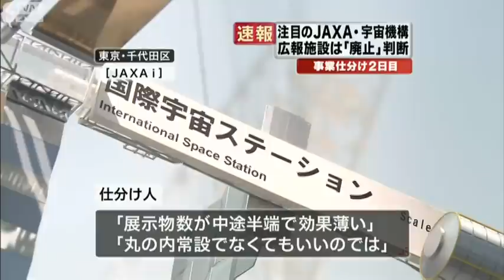事業仕分け2日目 JAXAの広報施設は「廃止」（10/04/26）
事業仕分けで対象となったJAXA＝宇宙航空研究開発機構の広報施設は、廃止と判断されました。